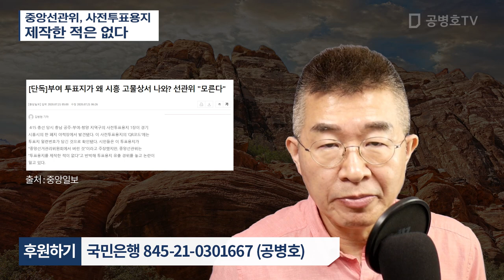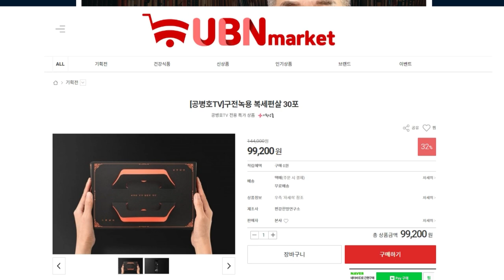중앙선관위, 사전투표용지 / 제작한 적은 없다 [공병호TV]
Bitcoin : 3MTW849AkP2ftLeSK2teZHMmzLu7Z83s9U